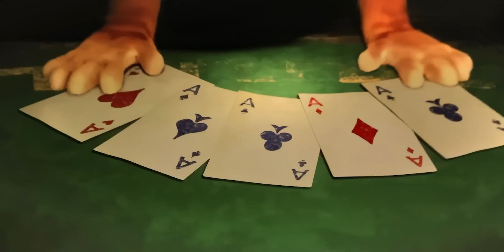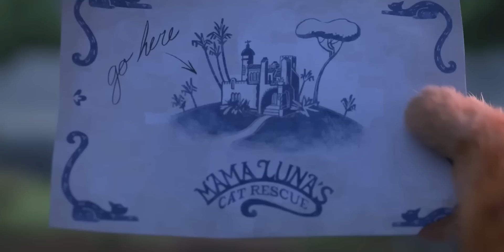15 COSAS QUE NO VISTE En "El Gato Con Botas El Último Deseo" | Curiosidades Referencias y Más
15 Cosas que NO VISTE en El Gato con Botas el Último Deseo "Referencias" Curiosidades, Secretos y Detalles Curiosidades en la película. El Gato con Botas el Último Deseo tuvo muchas escenas, personajes y cosas sin sentido. Aparte de Curiosidades, Secretos, y cosas que probablemente no viste.

En este video veremos varias de estas Cosas en la película que probablemente no notaste.
Desde errores, Easter Eggs y Detalles.

0:00 Introducción
0:17 Referencia a Spider man
0:48 Referencia a Los Pitufos
1:21 El Cuadro de los Perros
1:52 La Bruja de Shrek 4
2:15 Referencia a Gato Con Botas 2011
2:46 Humpty Dumpty referencia
3:12 Día de San Patricio
3:30 Shrek All Star
3:55 Los Flashbacks del gato
4:55 Un Error del Gato con Botas
5:37 Gengibre regresa
6:12 Pinocho Regresa
6:35 Muy Muy Lejano
7:15 Ricitos de oro